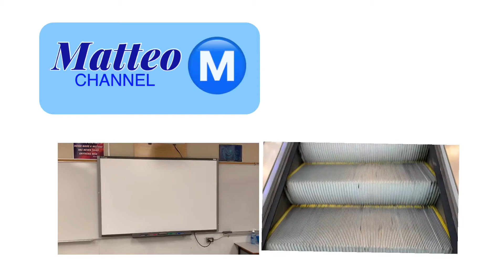My new doorbell house by Melissa & Doug